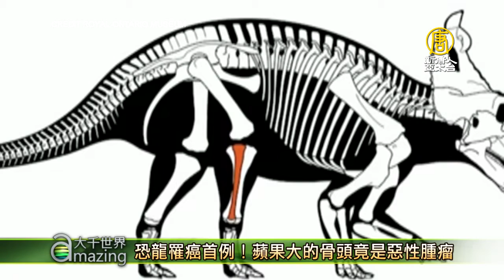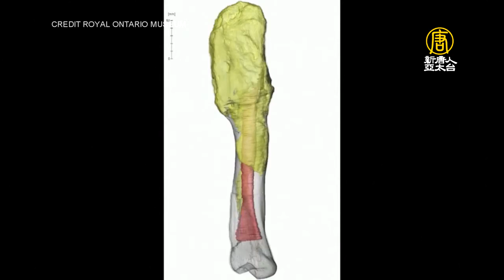恐龍罹癌首例！蘋果大的骨頭竟是惡性腫瘤 - 自然科學 - 新唐人亞太電視台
31年前，科學家在加拿大首次挖到尖角龍的化石，其中一隻腿骨化石呈現畸形，原本以為是骨折癒合造成的骨質增生，但在最新檢測中有驚人發現，被證實為恐龍罹患癌症的首例。

加拿大省立恐龍公園的荒地於1989年首次出土尖角龍(Centrosaurus)的化石，其中一隻小腿的腓骨化石，骨質增生如蘋果般大，當時被認定為骨折癒合的痕跡。近日，英國醫學期刊「刺胳針腫瘤學」發表的最新研究，發現畸形的骨頭其實是一種侵襲性骨肉瘤，成為恐龍罹患癌症的已知首例。

麥馬斯特大學骨科醫學博士 埃赫蒂亞里(SEPER EKHTIARI)：「這是首次在恐龍標本中診斷出骨肉瘤，也是第一次在恐龍身上確診癌症。」

尖角龍身長約6公尺，是一種生活於白堊紀的草食性恐龍。由於大多數腫瘤都發生在不易形成化石的軟組織中，因此過往的化石記錄中並未發現任何癌症的證據，對此研究人員使用患有骨肉瘤的人類腓骨標本進行比對，最終確認為惡性腫瘤。

麥馬斯特大學骨科醫學博士 埃赫蒂亞里(SEPER EKHTIARI)：「骨肉瘤是所謂的原發性惡性骨癌。原發性骨癌意味著它是從骨骼裡開始的惡性癌症，會逐漸擴散到身體的其他部位，極度具有破壞性，可能造成截肢或導致患者死亡。」

一名研究人員表示，即使是壯碩的恐龍，仍會受到現今在人類或其他動物身上所看到的許多相同疾病影響。但這顆比蘋果還要大的惡性腫瘤並不一定就是尖角龍的死亡主因，致命傷也可能來自降低活動能力而成為肉食性恐龍的掠食目標。

新唐人亞太電視 Sherry 綜合報導